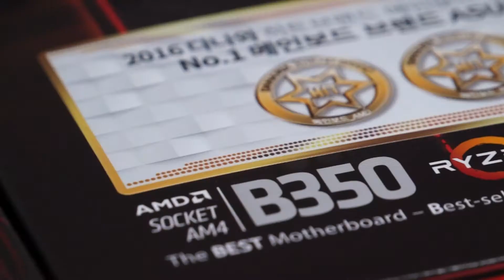2017 하반기 다나와 히트브랜드 - 메인보드 / AMD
메인보드 AMD ASUS PRIME B350 PLUS iBORA